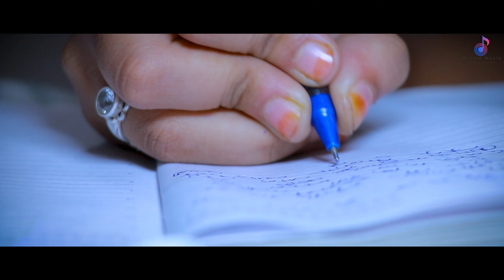Raataan Lambiyan - Lyric Video| Ajit Chourasia & Suman Bhardwaj – Kiara|Tanishk B.|Jubin|Asees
Dream Music Present
Featuring : Ajit Chourasia , Suman Bhardwaj
D.O.P : RJ RAAJ
Producer : Rajan Singh

Singer: Jubin Nautiyal & Asees Kaur
Lyrics: Tanishk Bagchi
Music Team:
Original Soundtrack, Theme written and composed: Tanishk Bagchi
Male Chorus - Sudhanshu Shome, Rakesh Deol, Kabul Bukhari, Sanjeet Kumar.
Female Chorus - Surya Ragunaathan, Surbhi Yadav, Maanya Arora, Dhvani Arora.
Chorus & Flute Dubbed at - AMV Studios by Rahul Sharma.

Song name: Raataan Lambiyan

Streaming on Amazon Prime Video